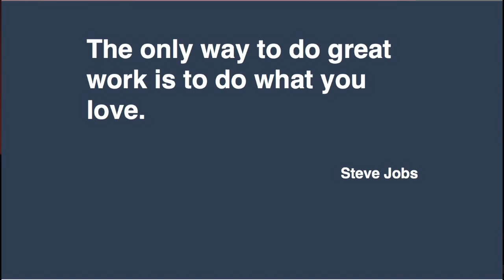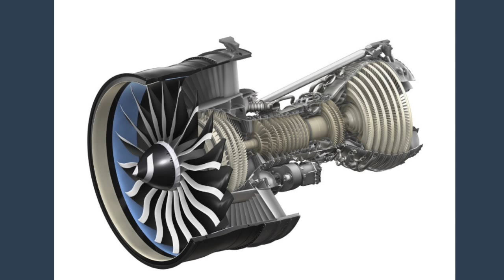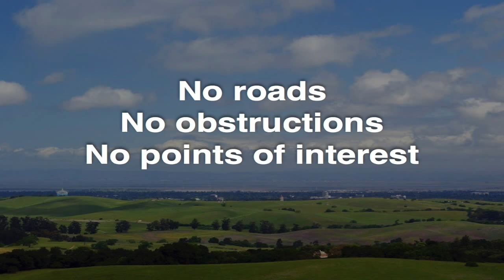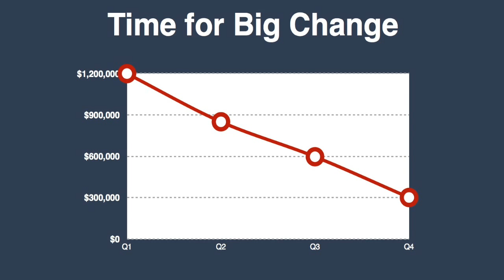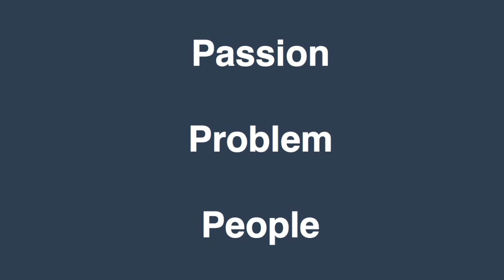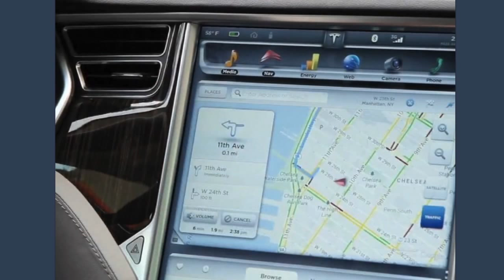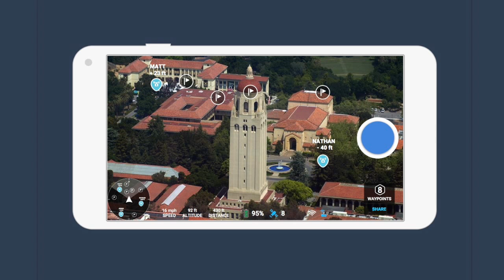Finding Your Way | Ariel Seidman | TEDxLosGatosHighSchool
In his talk, Ariel discusses the advances in drones over the past few years.  He hints at the bright future ahead for drones and the innovations that they can bring to society.

Ariel Seidman is the Founder and CEO of Hivemapper, a community-edited map for drones.  Previously he was the Co-Founder and CEO of Gigwalk - a Fast Company 2013 Top 10 Most Innovative Mobile Company.

He loves anything that flies.